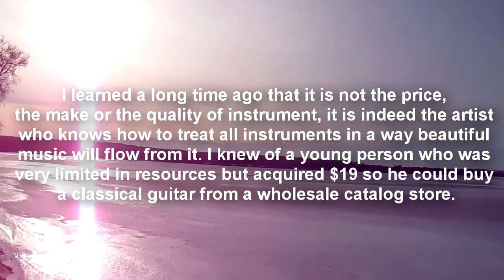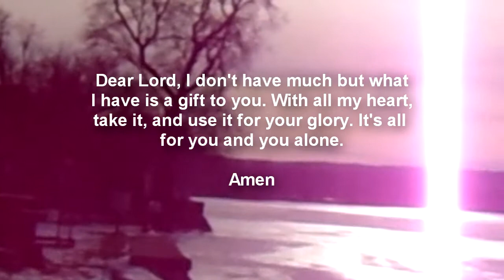Audience of One 30 Day Journey 3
Page 3 from my Book ( Audience of One 30 Day Journey)